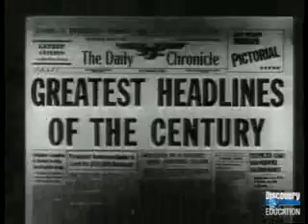Scopes Monkey Trial Teaching Creationism or Evolution in School.asf